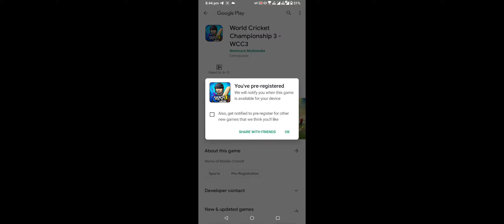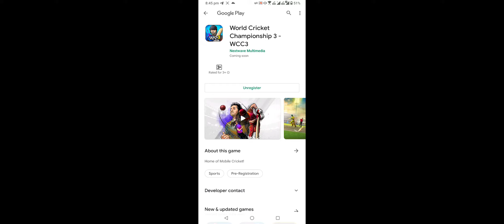Wcc3 trailer, pre registration details